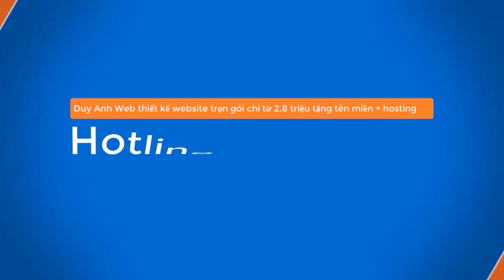Review Trường THPT Nguyễn Gia Thiều - Duy anh web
Trường THPT Nguyễn Gia Thiều - Long Biên | School Reviews
Trường THPT Nguyễn Gia Thiều Hà Nội Tất Cả Những Điều ...

THPT Nguyễn Gia Thiều - Home | Facebook

THPT Nguyễn Gia Thiều Trường trung học tại Hà ... - Facebook

Chung sức xây dựng Trường THPT Nguyễn Gia Thiều trở ...

Trường THPT Nguyễn Gia Thiều ở Quận Long Biên, Hà Nội ...
THPT Nguyễn Gia Thiều
THPT Nguyễn Gia Thiều - Tin tức mới nhất 24h qua - VnExpress

​Trường THPT Nguyễn Gia Thiều: Ngôi trường giàu truyền ...